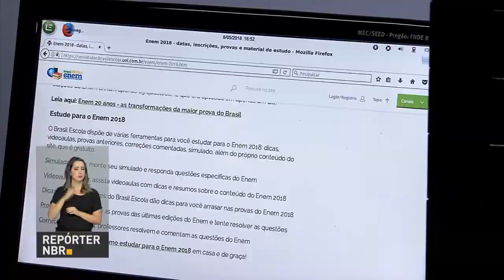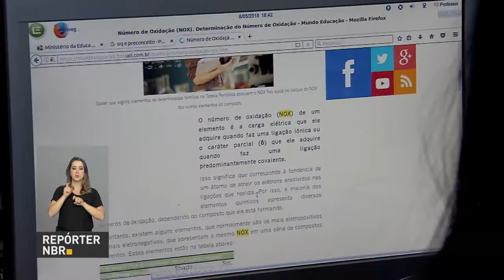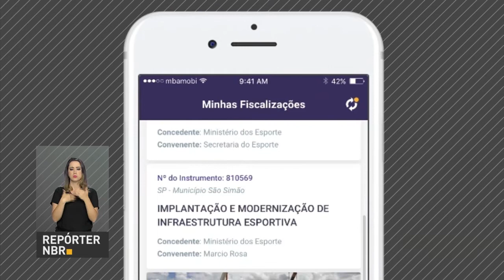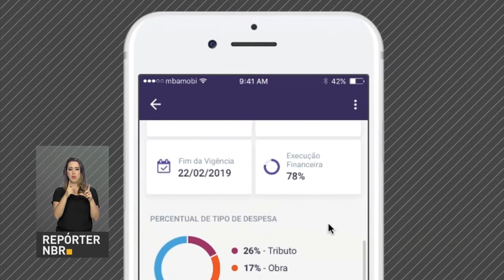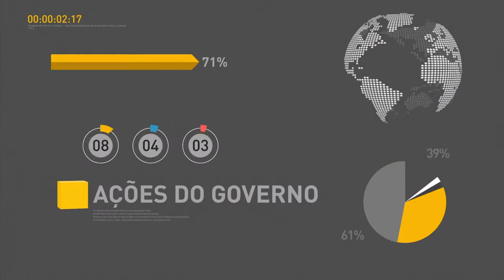BOLETIM REPÓRTER NBR 18h - 10 de maio de 2018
REPÓRTER NBR 18h - 10.05.18: Estão abertas as inscrições para um curso à distância para quem quer atender turistas estrangeiros. E ainda, um aplicativo vai ajudar na fiscalização das obras realizadas via parceria público privada.